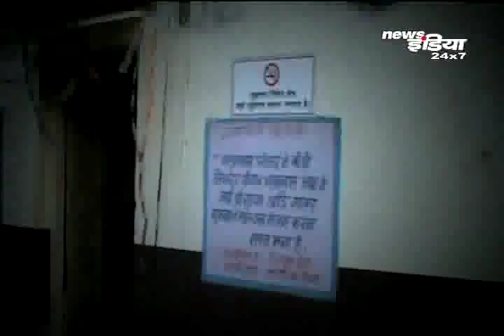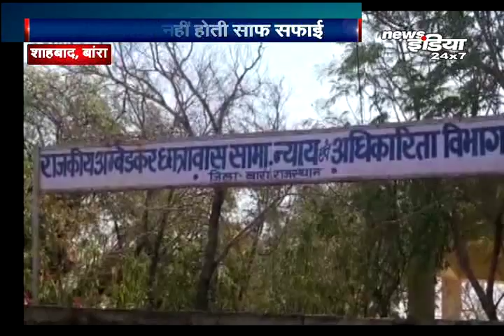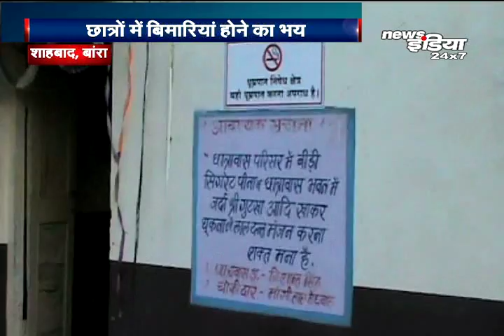राजकीय छात्रावास में अव्यवस्थाओं का आलम, छात्रों की पढ़ाई राम भरोसे ... |hostle students problem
सरकार गरीब और असहाय वर्ग के छात्रों के लिए छात्रावास की सुविधा उपल्बध करवाती है... ताकि उनके भी सपने पूरे हो सके... वो भी पढ़ लिखकर अपने सपनों के पंख लगा सके...  छात्रावास तो सरकार ने उपलब्ध करवा दिए लेकिन इनमें सुविधाओं के नाम पर केवल खोखले दावें किए गए थे...